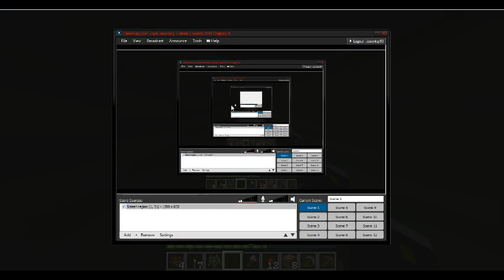Jace Plays Minecraft but will he stick to it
Well i felt like recording at 1:12am for fun you know so i was tired while recording this anyway i hope you enjoyed this and leave a like id appreciate it loads